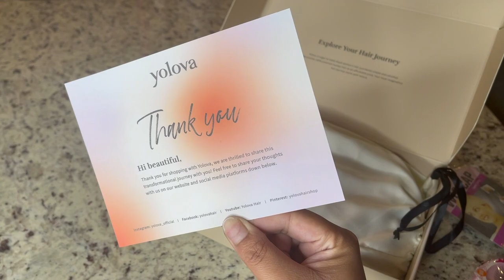MAINTENANCE VLOG | GETTING YOLOVA HAIR INSTALLED, NAILS + LASH EXTENSIONS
Hey baddies, welcome or welcome back, hope all is well. Yolova Hair was so kind to send over their jerry curly wig for me to get installed and review. This wig is BOMB and I got it slayed by a LA hairstylist. I also got my lashes and nails done. I hope you all enjoy the video, please let me know what you want to see in the comments. Anyway, HAPPY NEW YEARR ! Wishing you all the best and thank you for the support, I truly appreciate the support. xoxo Morgan

Yolova Hair information: Jerry Curly 13×4 Lace Wig -180% Density Natural Black Human Hair
Length: 26’’
Density: 180%

INSTGRAM:  @morganleeamber
* my name on there is misspelled but i'm working on it being fixed *

LUXECULTURE IG: @shopluxeculture

* FAQ *
Age: 24
Location: Los Angeles
What do I for a living ?: Entrepreneur/Investing

-Video Specs-
Camera: Sony ZV-1
Editing: IMovie
Song: